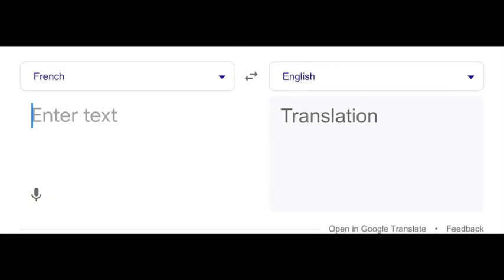When the French are gay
I little meme lmao